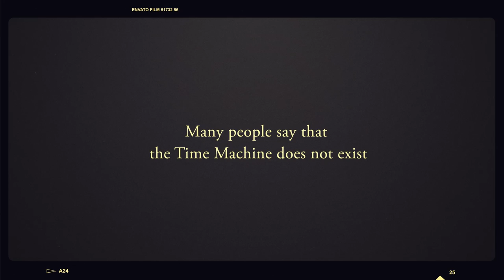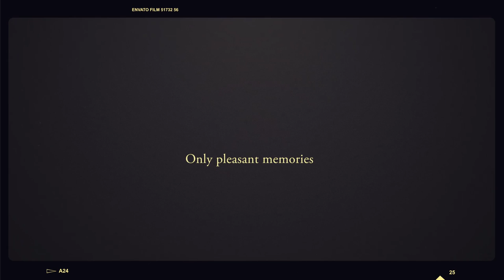VE_Spain Recap